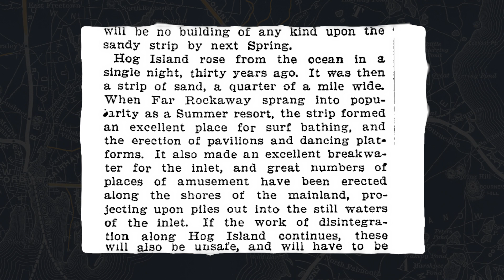The History of New York's 'Vanishing' Hog Island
The legend suggests that one night in in the late 18th century, Hog Island vanished in the middle of the night, But does history back up the folklore? Don't be a swine, watch the history of New York's Hog Island.

Thanks for watching, if you liked the video, feel free to subscribe to channel for more videos like this and drop a comment on what you'd like to learn a little bit more about.